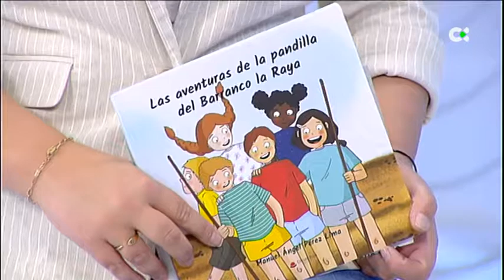ENTREVISTA BDC - Manuel Ángel Pérez Lima, exárbitro de fútbol y escritor.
Asociamos el nombre de Manuel Ángel Pérez Lima con su etapa de colegiado en Primera y Segunda División. Una vez retirado, el tinerfeño también ha escrito varias obras, y sobre su última publicación nos habló en Buenos Días Canarias. 'Las aventuras de la pandilla del Barranco la Raya' recupera los juegos de antaño, como vía de diversión y también para superar barreras y miedos.